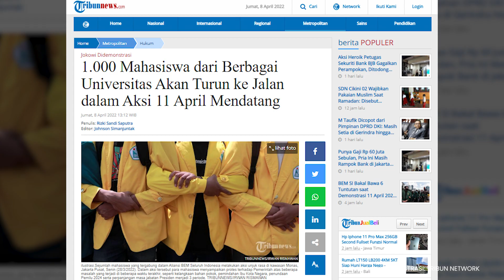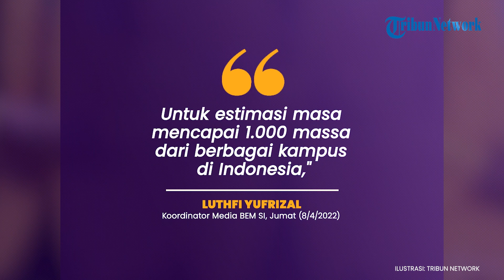1.000 Mahasiswa dari Berbagai Universitas Akan Turun ke Jalan dalam Aksi 11 April Mendatang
TRIBUNNEWS.COM, JAKARTA - Aliansi mahasiswa yang tergabung dalam Badan Eksekutif Mahasiswa Seluruh Indonesia (BEM SI) berencana akan kembali menggelar aksi lanjutan pada Senin (11/4/2022).
Koordinator Media BEM SI Luthfi Yufrizal mengkonfirmasi, setidaknya akan ada ribuan mahasiswa yang akan hadir turun ke jalan menyampaikan tuntutan kepada pemerintah.
Luthfi mengkonfirmasi, keseluruhan massa mahasiswa itu tergabung dari berbagai Universitas di Indonesia.